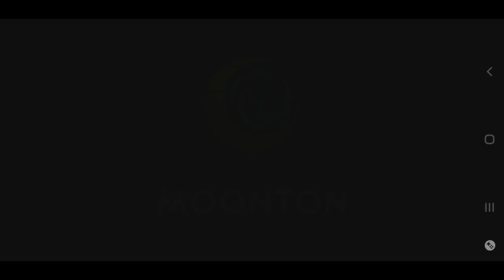The Power of Molina (Nana)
just enjoy playing the molina of nana, strong hero's hate in nana bcoz of her molina